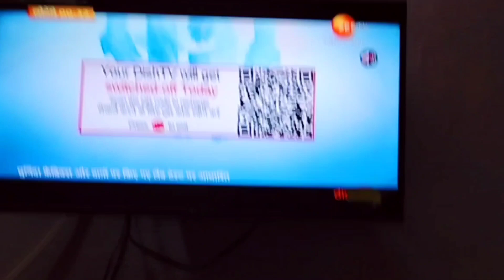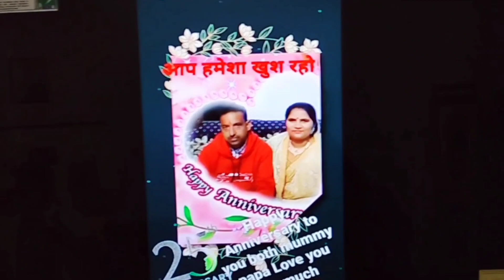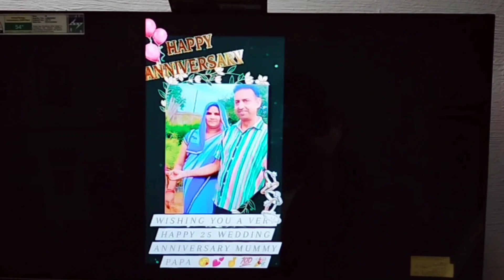25 th Marriage Anniversary 💍 celebration 🎉 Mummy Papa ko huge surprise Diya 😯 ‎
25 th Marriage Anniversary 💍 celebration 🎉 Mummy Papa ko huge  surprise Diya 😯 ‎

शादी की 25वीं सालगिरह पर मम्मी पापा को सरप्राइज दिया